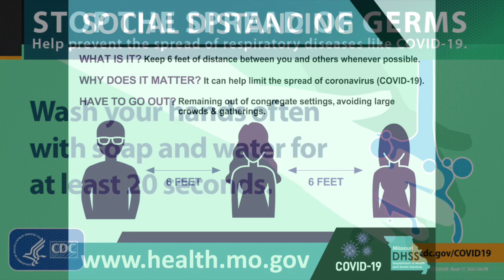Students and Teachers Cope With COVID-19 Quarantine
@bluejayjournal Washington High School in Washington, Missouri